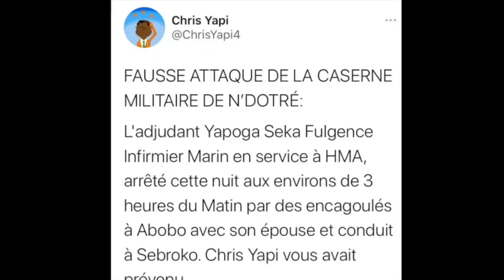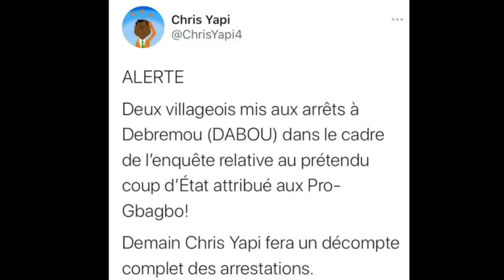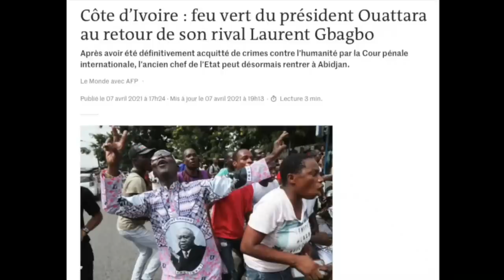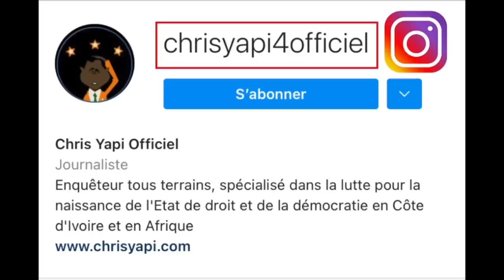PARTIE 4 - AFFAIRE DAMAN PICKASS : LE PRÉTENDU COUP D’ÉTAT DES PRO-GBAGBO.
ALASSANE OUATTARA EXIGE LA POURSUITE DES ARRESTATIONS.

Chris Yapi vous a régulièrement tenu informé de la mystérieuse attaque de la caserne de N’Dotré par quatre Libériens, armés de gourdins, de trois machettes et d’une vieille kalachnikov rouillée. Des assaillants qui viennent attaquer une base militaire avec leurs passeports dans une poche et dans l’autre leurs contrats de recrutement propres et jamais pliés, pour venir faire la guerre en Côte d’Ivoire. Cette attaque s’apparente à tous points de vue à un coup de folie.